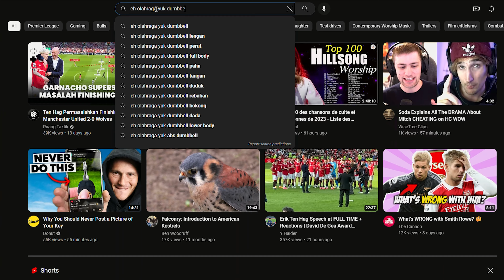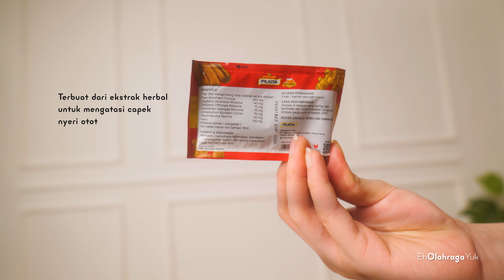5 KESALAHAN OLAHRAGA yang bikin OLAHRAGA GAGAL !!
Wah ga sadar kalo 5 kesalahan olahraga ini bikin olahragamu sia sia dan malah bisa cedera lho! Cedera seperti nyeri pinggang atau nyeri otot! Badan jadi gampang capek dan lelah. Yuk pastikan untuk minum sirup herbal PILKITA, karena bisa meredakan sakit pinggang, nyeri otot dan pegal pegal.

Badan segar, aktivitas jadi lancar!

Eh Olahraga Yuk is a brand ambassador of Miniletics

(channel resep diet sehat)

Semua video/ audio di channel Eh Olahraga Yuk merupakan hak milik tunggal Elaine Hanafi. Segala bentuk upload ulang keseluruhan/ sebagian/ diubah / diedit/ ditambahkan/ dikurangkan/ disebar luaskan tanpa izin tertulis dan ditanda tangan materai oleh Elaine Hanafi akan ditindak tegas secara hukum.

Eh Olahraga Yuk dan Elaine Hanafi menganjurkan setiap individu untuk berkonsultasi dengan dokter jika pernah mengalami penyakit dan kondisi tertentu seperti usia lanjut. Atau belum pernah melakukan olahraga seperti ini sebelumnya.

Setiap individu yang melakukan olahraga atau ajakan dari video ini telah menyatakan dirinya dalam keadaan benar benar sehat. Anda harus mengetahui bahwa mengikuti semua olahraga di manapun dan dengan siapapun, termasuk di channel Eh Olahraga Yuk memiliki resiko mengalami cedera secara fisik dan cedera lainnya. Dengan mengeklik video ini, Anda telah mengeklaim bahwa diri Anda dalam keadaan benar benar sehat, Anda akan bertanggung jawab atas keselamatan Anda sendiri , Anda telah menyetujui mengikuti video ini dengan resiko yang sudah Anda ketahui, , dan tidak akan menyangkut pautkan Eh Olahraga Yuk & Elaine Hanafi dengan resiko yang mungkin akan dialami secara sengaja maupun tidak sengaja.

Semua video dan kata2 dari channel Eh Olahraga Yuk merupakan ajakan / nasihat  / saran, dan bukan merupakan pemaksaan. Dengan mengikuti video ini, Anda mengeklaim diri Anda bersedia secara sadar dan setuju menanggung segala resiko yang mungkin dapat terjadi.